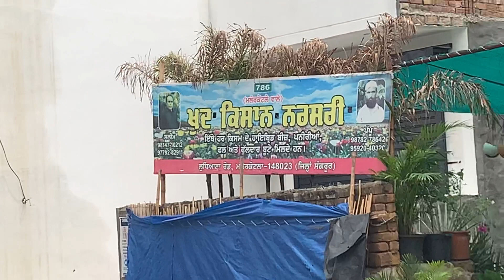Nursery Visit for timber wood plants । चंदन के पौधे । ਫ਼ਰਨੀਚਰ ਵਾਸਤੇ ਸਾਗਵਾਨ ਦੇ ਵੱਡੇ ਬੂਟੇ । Burma Teak